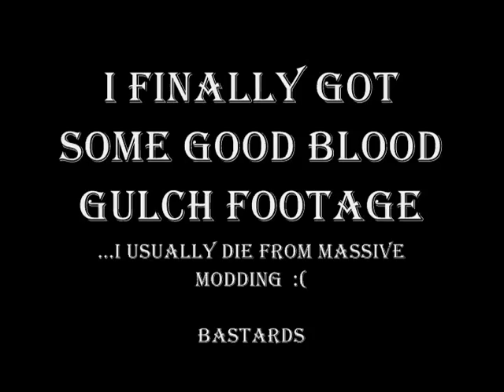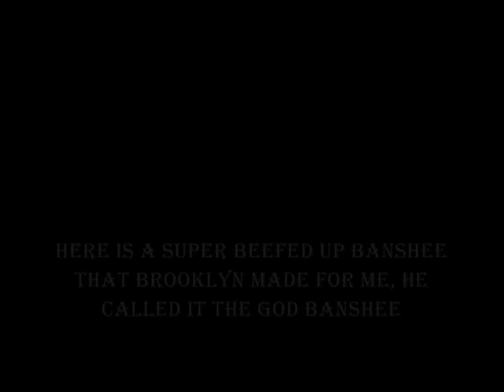Halo PC Banshee Pilot (Part 2)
This is a video of me using a Banshee in Halo PC because I'm not so good at hand weapons. This video was made almost a year ago, and needless to say I'm not this good anymore =/

Had to break it up into 2 parts due to length, so I'm sorry if the quality is a little choppy.

Creator: AzureReaper (Martin)